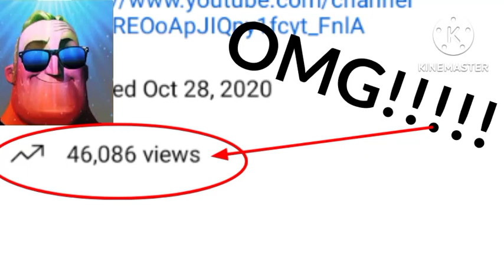OMG I GOT 46,086 VIEWS!!!!!!!!